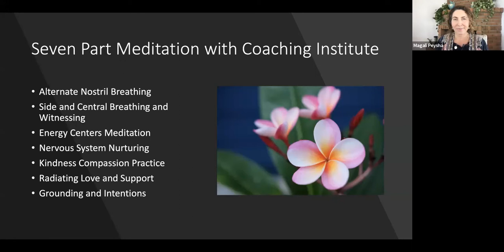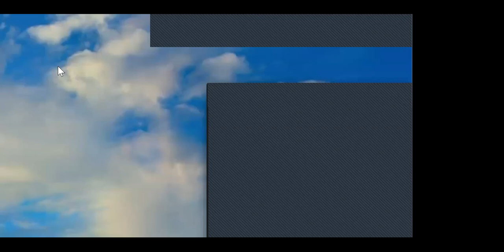Compassion Meditation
Deepen your heart and caring.